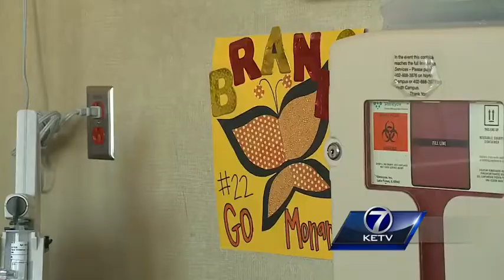Brandon Steburg: 'I'm very thankful to be alive; I'm very fortunate'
Less than two weeks after Papillion-La Vista football player Brandon Steburg was taken to Nebraska Medicine with concussion-like symptoms, the senior spoke out about his road to recovery.